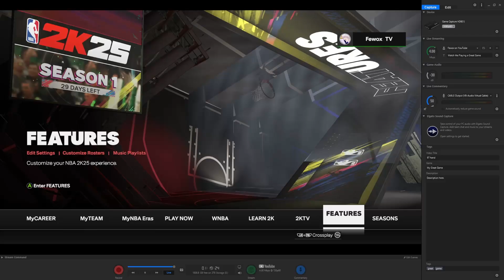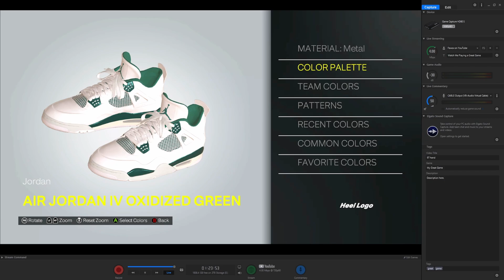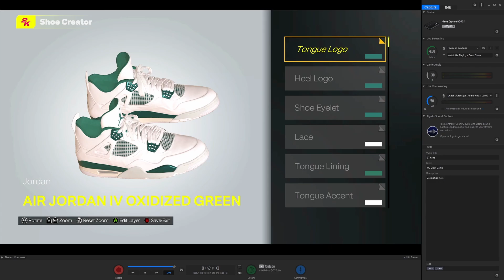HOW TO MAKE Air Jordan 4 "Oxidized Green" IN NBA 2K25! NBA 2K25 Shoe Creator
NBA 2K25 Air Jordan 4 "Oxidized Green" Shoe Creator